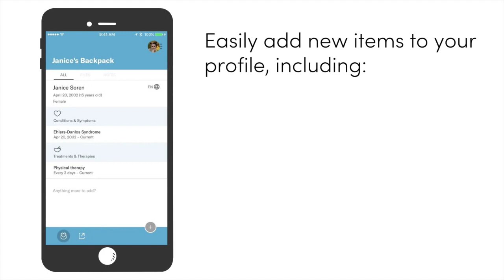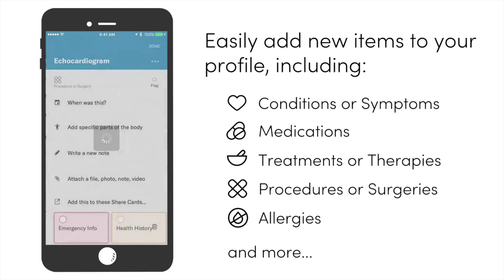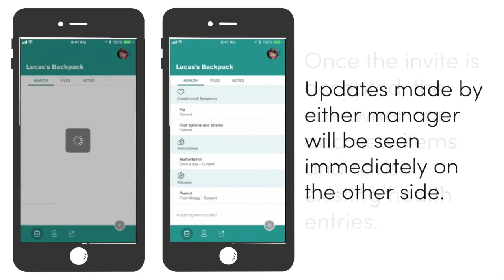Vlogging with EDS: Dysautonomia, Health Apps, and My House Mouse | Week 50